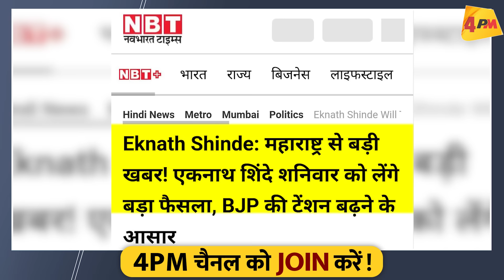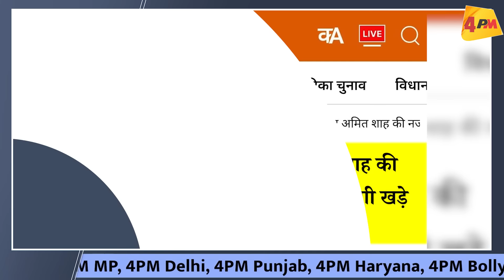शरद पवार के संपर्क में आए एकनाथ शिंदे, महाराष्ट्र में बहुमत पलट गया, महायुति में टूट!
अमित शाह के ठीक सामने एकनाथ शिंदे ने कर दी बगावत, महाराष्ट्र में बहुमत पलट गया! देखिए रिपोर्ट